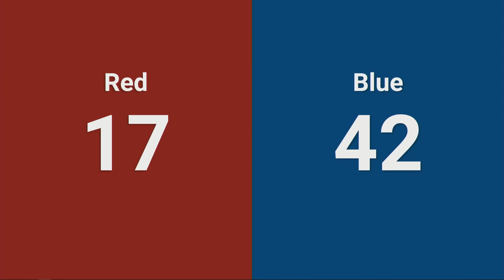Qualification 7 - 2024 FNC District UNC Asheville Event